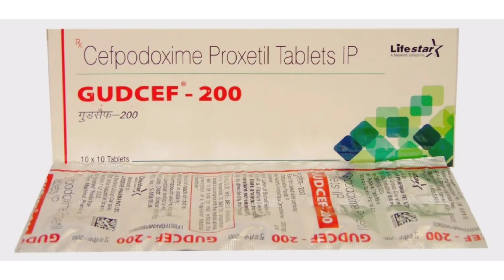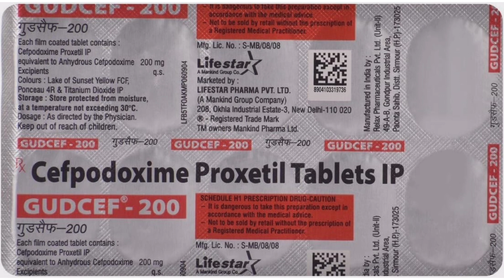Gudcef 200 Tablets | Antibiotic Medicine | Uses, Dose, Side Effects, Precautions | MedPharma 24x7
Gudcef 200 tablet contains Cefpodoxime which is used in the treatment of bacterial infections. Watch the video for complete details.